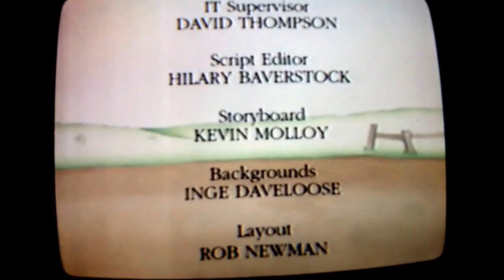Closing To Kipper: Fun In The Sun 2003 VHS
Here's The Order:
1. Ending Montage
2. Closing Credits
3. Hit Entertainment Logo
That's All
Printdate: September 29th, 2003